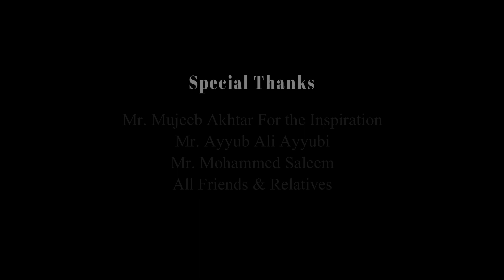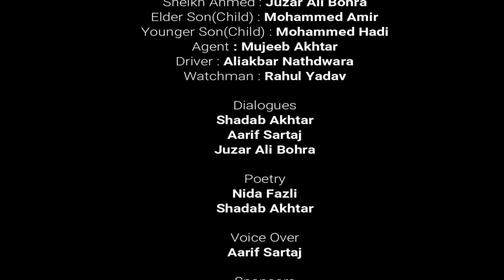DARD | درد | दर्द | a short film | Indians in Abroad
एक आम आदमी की कहानी,

जो गीत तुमने सुना नहीं
वो मेरी ज़िन्दगी भर का रियाज़ था
मेरे दर्द की थी वह दास्तान
हंसी में जो तुम उड़ा गए

हम तसव्वुर में तुझे पास बुलाकर रोए
तेरे दामन को सीने से लगे कर रोए
हज़ार बार पुकारा तुझे, शब्-ऐ-तन्हाई में
हर बार तुझे पास न पा कर रोए